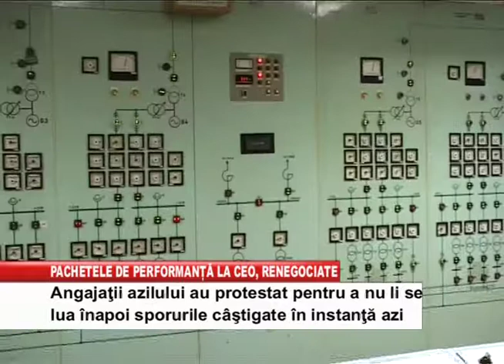PACHETELE DE PERFORMANTA LA CEO RENEGOCIATE